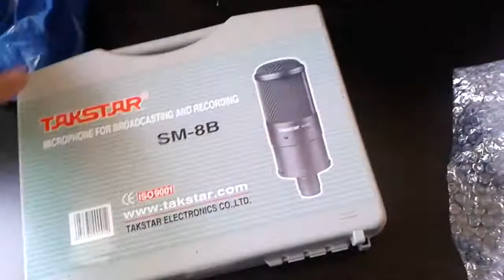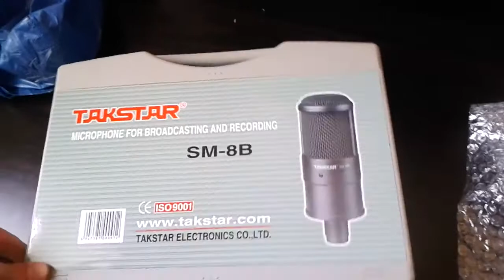Посылка с aliexpress com конденсаторный микрофон TAKSTAR SM 8B S